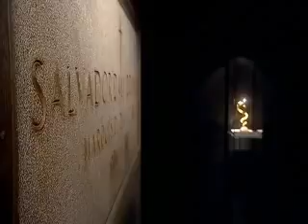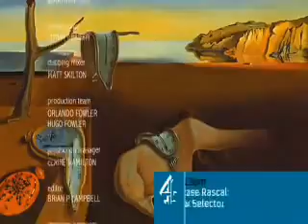Dirty Dali part 6